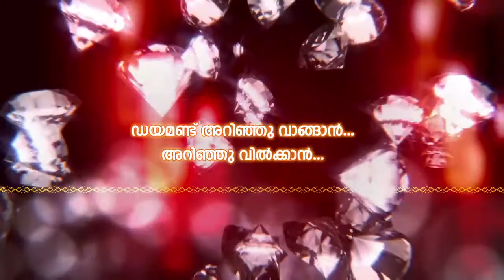ആഭ്യന്തര വകുപ്പ് മറ്റാരെയെങ്കിലും ഏൽപ്പിക്കണം : രമേശ് ചെന്നിത്തല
പിണറയിക്ക് പിടിപ്പത് ജോലിയുണ്ട്, ആഭ്യന്തര വകുപ്പ് മറ്റാരെയെങ്കിലും ഏൽപ്പിക്കണം : രമേശ് ചെന്നിത്തല